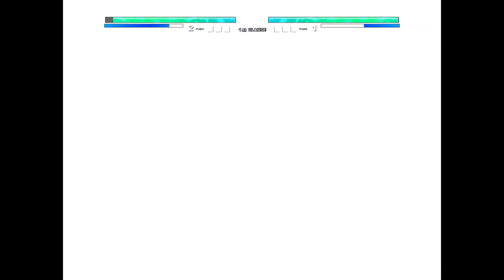Rimuru Demon Lord V3 OP (New) VS Limit Break Broly SSJ4 V2 OP in Jump Force Mugen